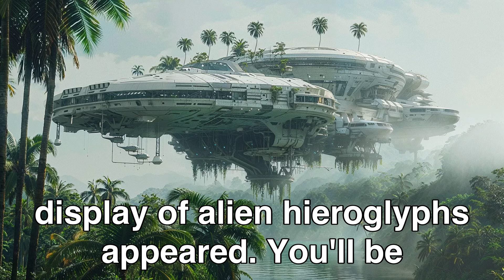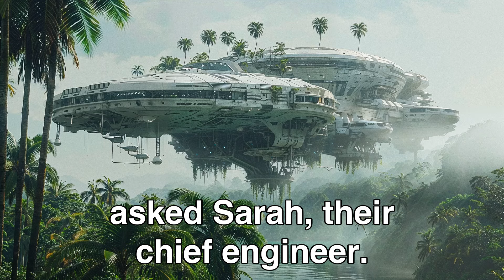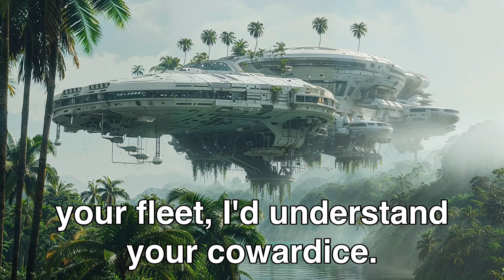Aliens Laughed at Humans, Until Earth's Ancient Warship Was Revealed | HFY Sci‐Fi Story